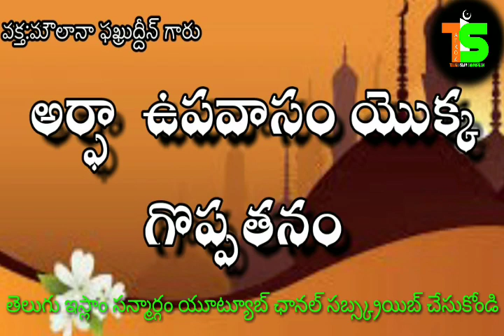అర్ఫా ఉపవాసం గొప్పతనం